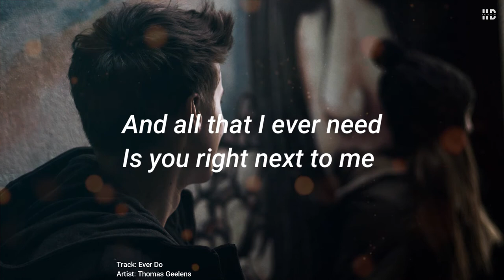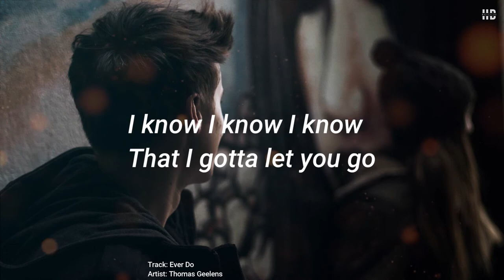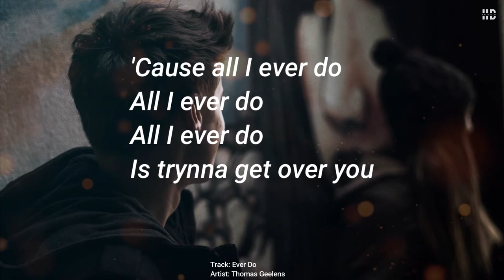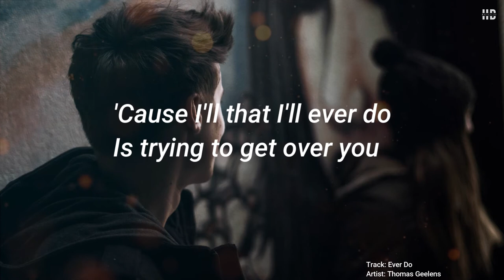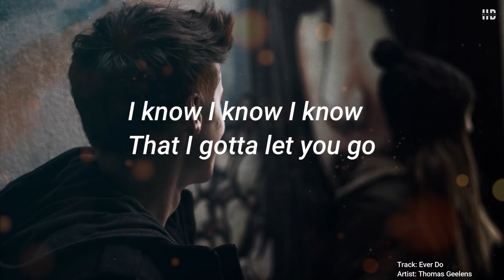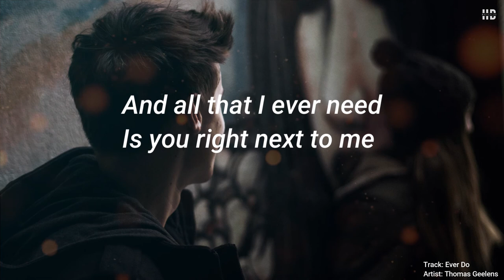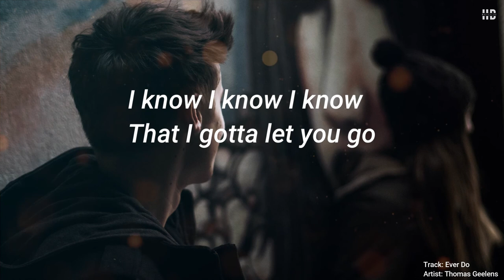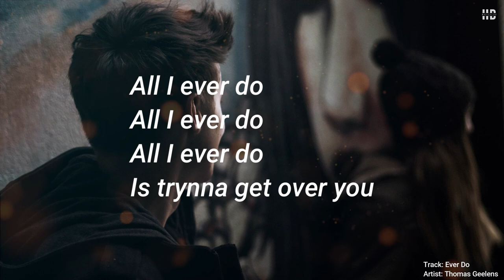Ever Do (Lyrics) | By Thomas Geelens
Ever Do, Music by Thomas Geelens
Songwriters: Songwriters: Thomas Geelens

"HD Music 4 Life" is targeting to find music that awaking your mind with feelings of love, energy and peace. It finds music to balance your leisure life, studies and work. All the sounds blended with music will bring you to another dimension where you surely love to wander with hopes and lots of positive energy. It also searches to improve meditation, cleansing and instrumental music for Zen which can be combined with yoga to facilitate healing, relaxation and focus.
It explores free music for you to listen in leisure times and travelling. Our Channel servers as a platform for new artists, to publish their distinguished Music masterpieces. Here the channel personally picks best tracks that suits with the theme of the channel.

All music and images featured in this video belong to the original artists.

CREDITS:
Video editing software: Wondershare Filmora